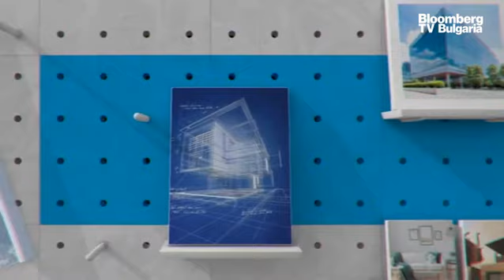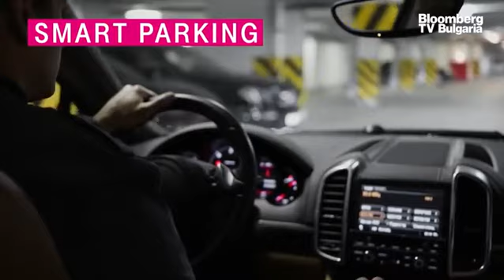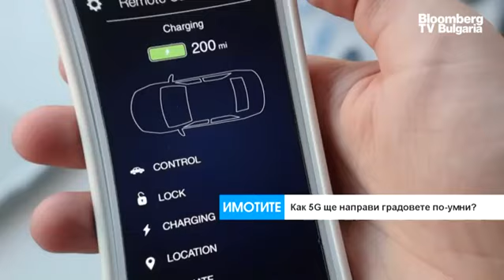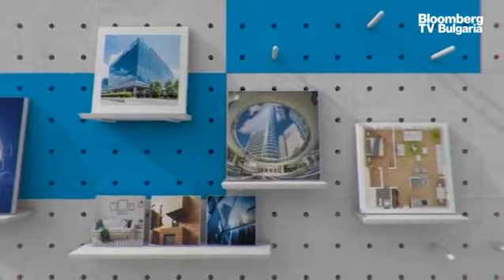ИмоТиТе: Умен град 2021 – подходи и технологии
5G все още е в ранен етап на развитие. Ние изграждаме мрежи от ново поколение във все повече градове и държави, но решенията, базирани на тази технология, предстоят. Например - големите компании могат да имат свои частни мрежи, използвайки 5G инфраструктурата. Това сподели Андраш Фазакаш, вицепрезидент в „Дойче Телеком“, отговарящ за Smart City и IoT, в предаването „ИмоТиТе“ с водещ Христо Николов.

5G ще насърчи телемедицината и ще позволи да се правят хирургически операции от разстояние. Технологията ще направи автомобилите свързани и те ще обменят информация помежду си в реално време, докато са в движение.